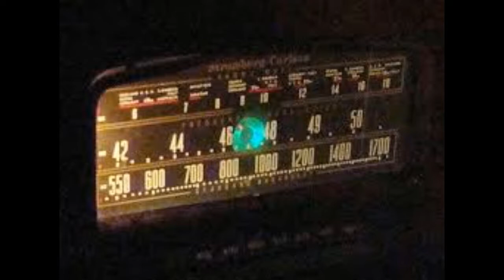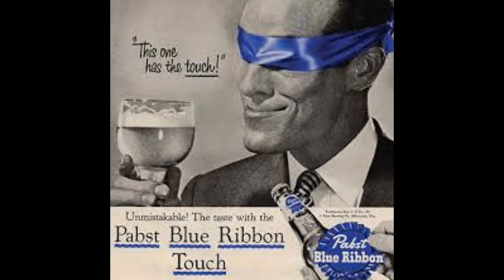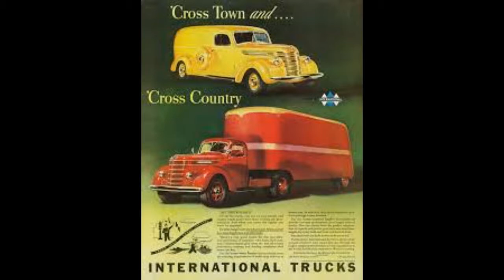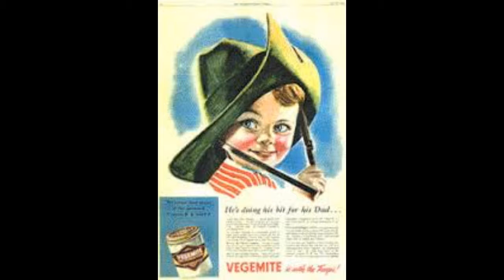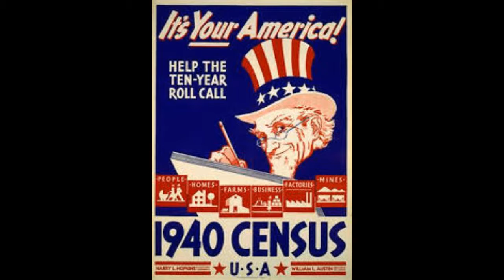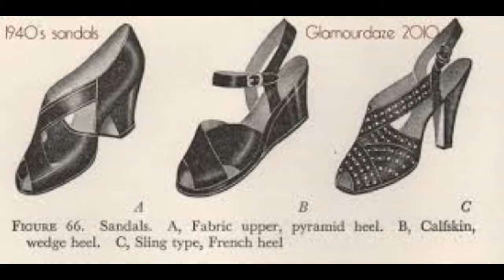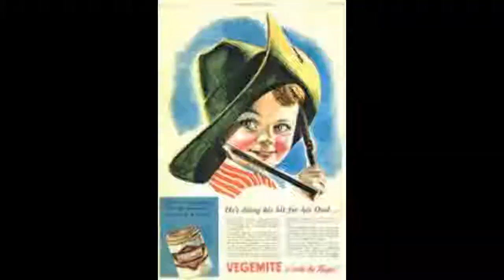Jack Benny Radio Show - Jury Duty